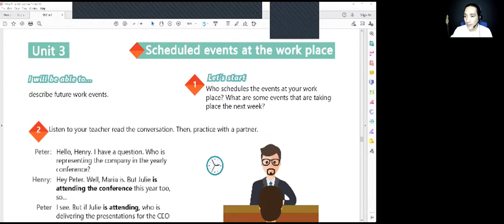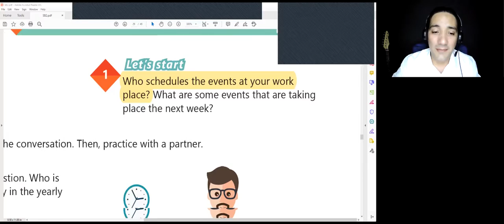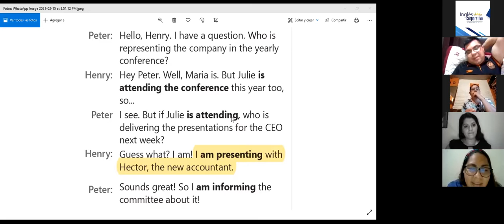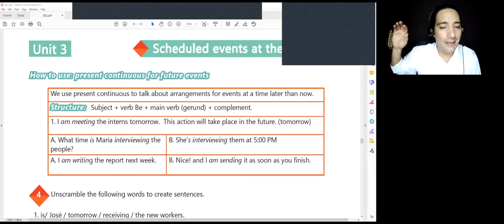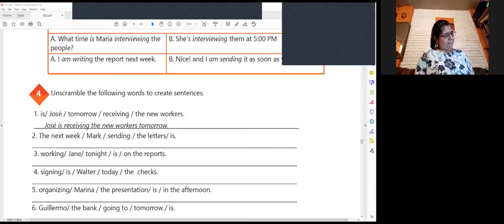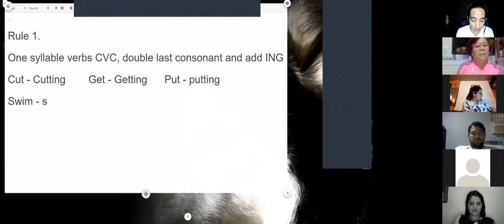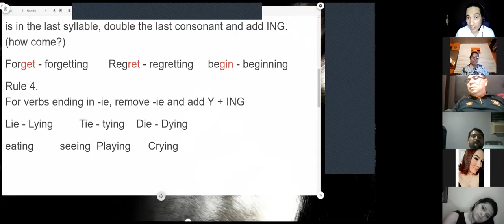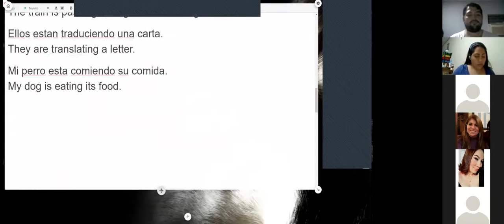Ingles Corporativo-Videoconferencia #11 Present continuous for future events.